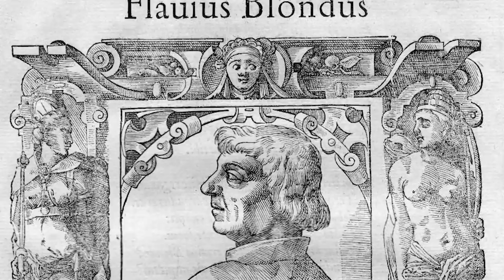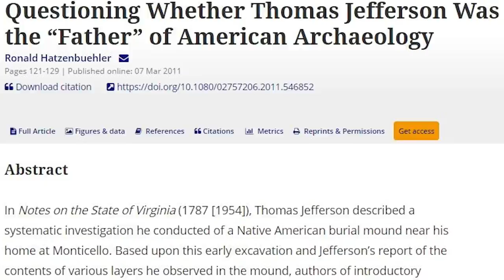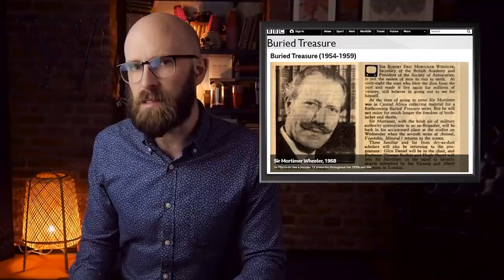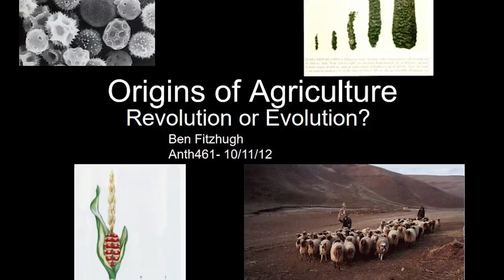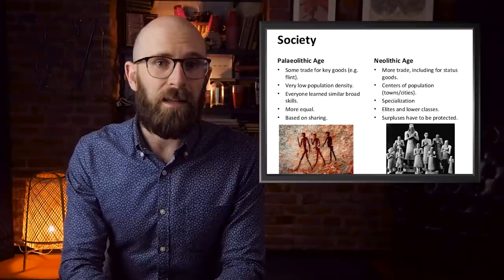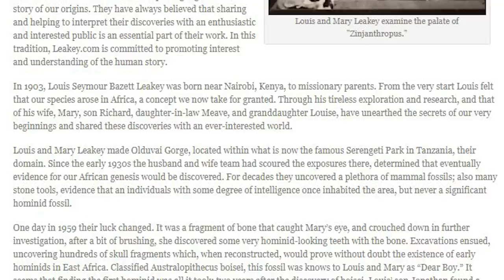10 of History's Greatest Archaeologists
Archaeology isn’t just a study of fossils and old rocks, it’s also perhaps the only reliable window into our distant, unrecorded past. Every archaeological discovery gives us a direct – even if incomplete – look into our long, long history as a species, as well as helps us put another piece into the huge puzzle that is our origins.

While some of those discoveries came about by chance, many others were only possible due to the efforts of archaeologists that didn’t give up. Some of the greatest ones in history aren’t just remembered for the weight of their discoveries, but also for their insights and methods that gave shape to modern archaeology as we know it...